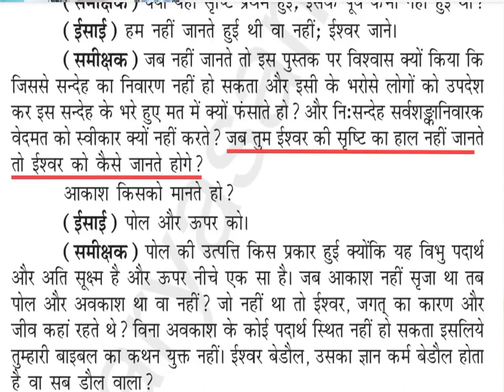147 Contradictory Biblical Verses Of Pastor Vikas Soren. विकास सोरेन के विदोधाभासी बाईबली आयतें